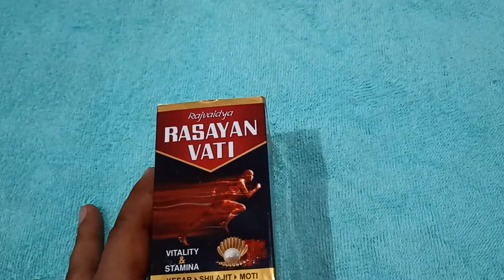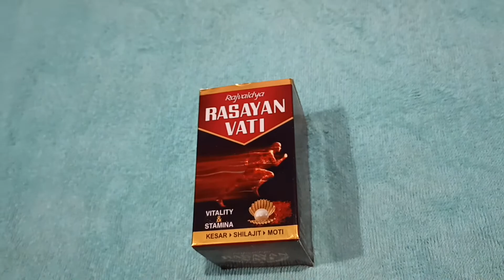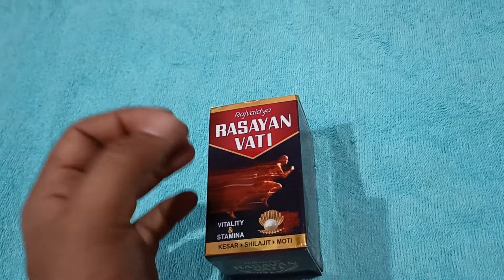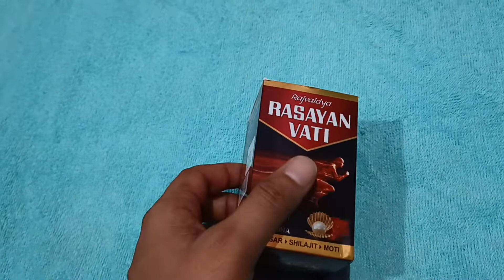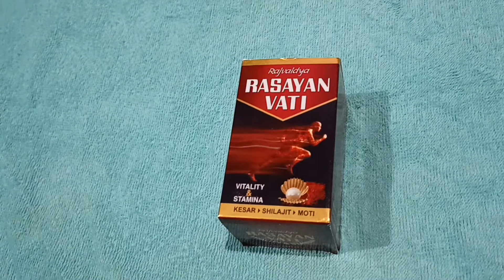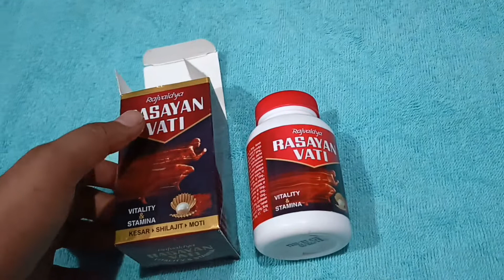Ayurvedic Rasayan Vati(रसायन वटी) Tablets Full Hindi Review